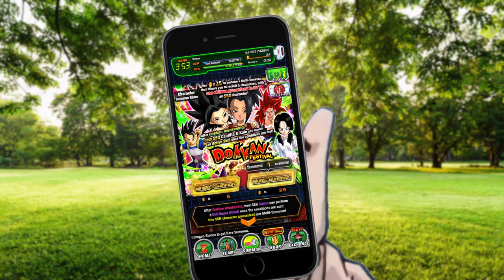Dragon Ball Z Dokkan Battle: The Global Shaft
Vegeta is NOT happy. F for PHY LR Janemba and STR Super Vegeta